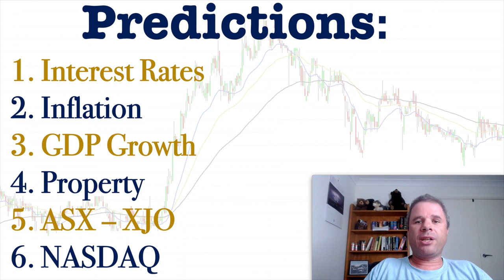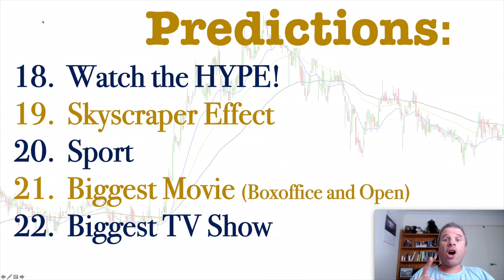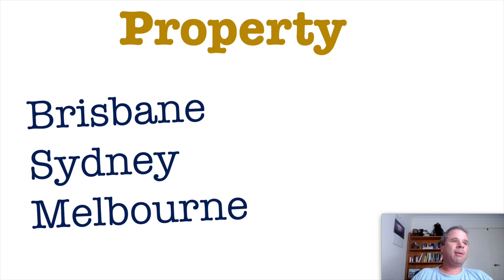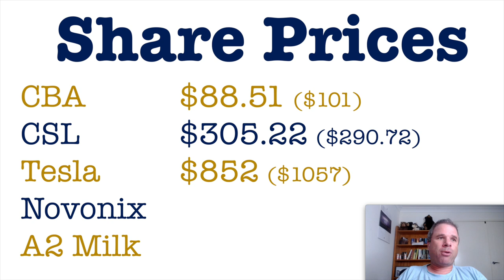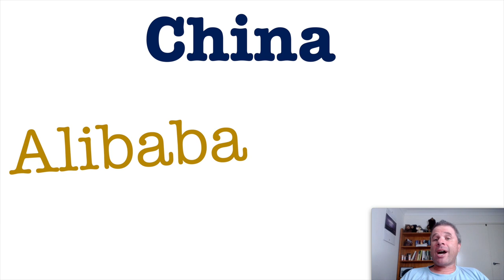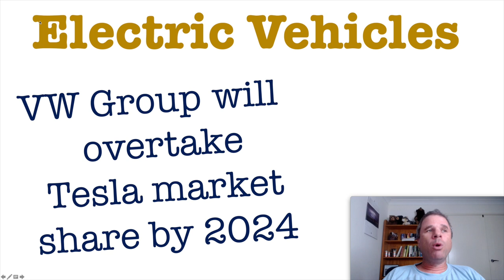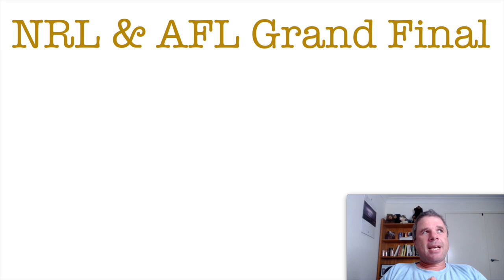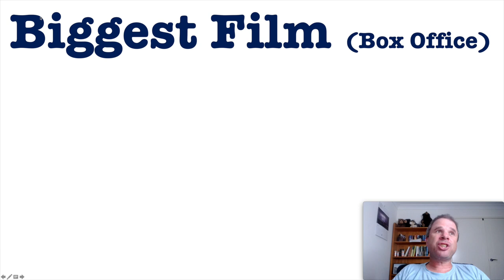**Happy NEW YEAR** 22 Kneppy Predictions | The Year of 2022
What is in store for 2022?
It it a tough business being an economic forecaster. Many experts will make economic, and stock market predictions, and the majority of these predictions or forecasts will be wrong. Sometimes we need just to admit: we have ZERO idea about the future. But it is still fun to make predictions and even more fun to look back on our predictions.
In this video, I make 22 predictions about 2022. Economic, stock market, housing, sport and film predictions.
Will the XJO or NASDAQ go up or dow?
What about property and gold?
What will be the biggest company be by December 31 2022?
Who will win the Super Bowl?
And what will be the biggest movie of the year?